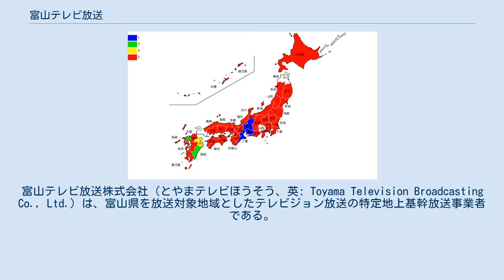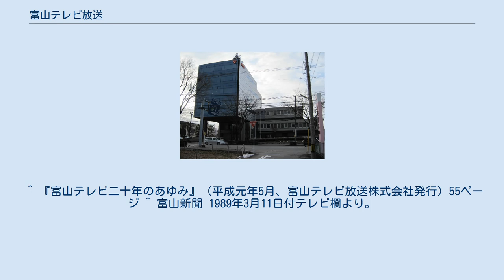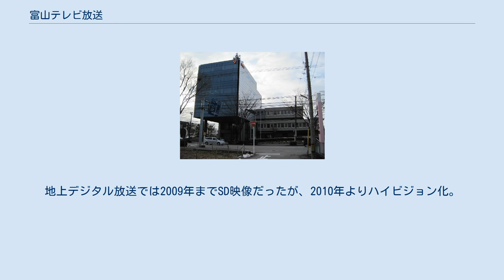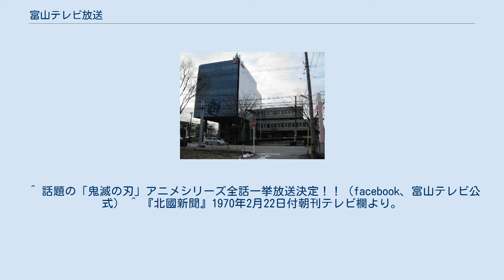富山テレビ放送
富山テレビ放送株式会社（とやまテレビほうそう、英: Toyama Television Broadcasting Co., Ltd.）は、富山県を放送対象地域としたテレビジョン放送の特定地上基幹放送事業者である。
 通称は富山テレビ、略称はBBT（Best Broadcast Toyama television）。
 コールサインはJOTH-DTVで、FNN系列の民放テレビ局である。
開局当時の略称は、基幹局のチャンネル番号（34ch）を用いたT34であった。
この他、「TUB」「TUS」「UTV」などの案もあったが、チャンネルを象徴した特異性のあるものとして「T34」が選定された。
現在の略称は、"Best Being Toyama television"から来ている（さらにその後、Best Being からBest Broadcastに変更）。
 東海テレビ放送が21.0%、中日新聞社が19.9%の株式を保有、北陸中日新聞および朝日新聞と協力関係にある。
また、北日本新聞との共催行事も多いほか、富山新聞（北國新聞）とも天気予報の番組スポンサーとなるなど友好関係にある。
 本社社屋は、分譲開始前の分譲住宅地や水田の一部を買収して建設された。
かつて、富山テレビ（当時はT34）の社屋横に、煙突状の大きな電波塔があったが、現社屋増改築で6階の屋上に新電波塔が設置されたため、役割を終えて取り壊された。
開局からCI導入までは「T34（後に当時の後述するマークに変更） 富山テレビ」という赤いネオンサインが縦に取り付けられていた。
 「富山テレビ」のロゴはCI導入時のロゴ（つまりは現行のもの）で3代目。
初代は開局時から用いられた物で、2代目は現行のロゴより若干太めにデザインされている。
県内に設置されている中継局の表札に用いられている「富山テレビ」のロゴの大半は2代目の物である。
CI導入まで、赤い円：有磯の海に映える太陽（情熱）、白：霊峰立山の白雪（中立）、緑色の扇形：越路をいろどる緑野（平和）、を表したマークが存在した。
 1970年頃から1990年頃にかけては静止画スライドで番組案内や道徳啓発（主に交通安全、タバコの吸殻による火災予防、自然を大切に等）をCMの空き時間（フィラー）に流していた。
また、2008年8月1日よりデジタル放送において、局ロゴのウォーターマーク表示を開始。
当初はかなり大きかったため、8月11日正午からは縮小された。
 『ミュージックフェア』はさくらんぼテレビジョン（山形県）が1997年の開局と同時にネットを開始するまで本州日本海側のフジテレビ系では唯一のネット局であった。
また、『めざましどようび』が2018年4月から2020年3月まで系列局で唯一7:00からの飛び乗り放送となっていた。
 フジテレビ系列のアニメ枠・『ノイタミナ』については、北陸地方及び本州の系列局では唯一、放送実績が無い。
また、ノイタミナ以外のフジテレビ系列の深夜アニメについても、基本的には放送されない。
その一方で、『じゃじゃじゃじゃ〜ン!』は、制作局のフジテレビ以外では最初にネット開始した地上波ネット局であった。
出典： 1978年3月31日 1992年3月31日 2003年3月31日 フジテレビ系列のリモコンキーID地図 2011年7月24日停波時点 アナログ時代はチャンネルポジションを5もしくは12に設定する家庭が多かった。
 太字は字幕放送。
 系列局制作番組および遅れネット番組を記載。
 TBS系列 チューリップテレビ開局まで、○はチューリップテレビに移行。
 テレビ朝日系列 (ZガンダムとガンダムZZの間に半年の休止期間あり) テレビ東京系列 その他 マスコットキャラクターは、ビーちゃん。
 開局当初は『Uちゃん坊や』というキャラクターを使用していた。
 ^ a b c d 日本民間放送連盟 『日本民間放送年鑑 '99 平成11年版』 コーケン出版、1999年11月26日。
 ^ a b c d e f g 日本民間放送連盟『日本民間放送年鑑2019』コーケン出版、2019年11月25日、345頁。
 ^ 基幹放送事業者の議決権保有状況等 地上系放送事業者 - 総務省電波利用ホームページ ^ 『富山テレビ二十年のあゆみ』（平成元年5月、富山テレビ放送株式会社発行）21ページ。